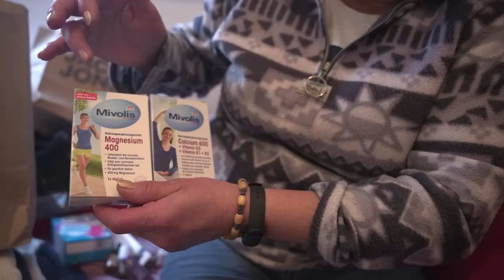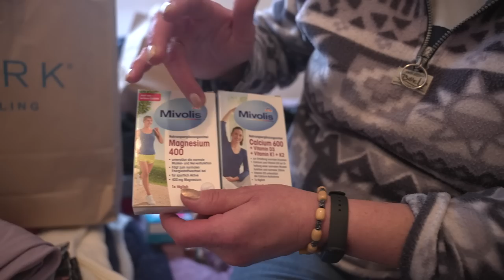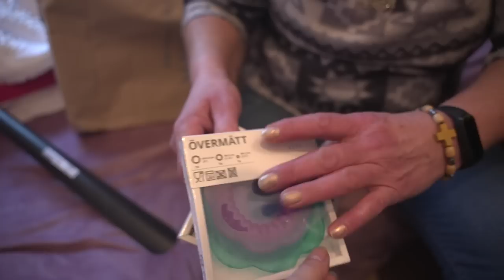NAJVEĆI šoping IKAD u NJEMAČKOJ! *mama Ljilja van sebe*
Familijo dobrodošli u novi video! Uživajte, xoxo Nina :)

U slučaju da želite podržat moj rad i trud, možete na linku